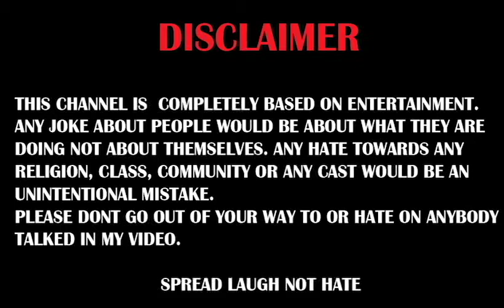Ertugrul K Sath Dhoka | Ertugrul in Pakistan | Anwaar Talks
A few days ago, The leading actor of the drama series Ertugrul Engin Altan came to Pakistan at the invitation of Kashif Zameer who is a famous tiktoker. So, there is news circulating in the country that Kashif Zameer had done fraud with Engin. So here is a satirical review of this news.